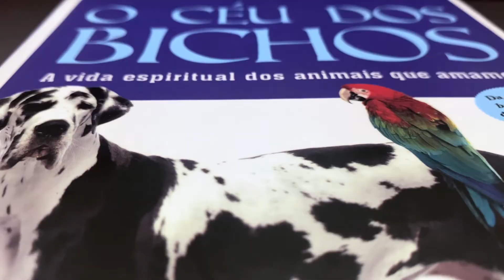Vem aí... 4a. temporada E aí, bicho?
Nessa quarta temporada do E AÍ BICHO? , vamos conhecer perspectivas de diferentes religiões sobre os animais na série especial "SANTO BICHO". História, informação, curiosidades e polêmicas. E muitos outros assuntos que tratam da nossa interação com os animais.
Também teremos entrevistas ao vivo com a participação do público. Fique ligado. Vamos juntos!

Informar, inspirar e refletir.
Participe com a gente.